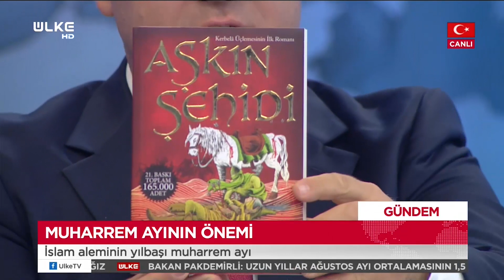Gündem - Ahmet Turgut | 24 Ağustos 2020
Gazeteci Mustafa Yıldız’ın sunumuyla ekrana gelen Gündem programının bu bölümdeki konuğu Yazar Ahmet Turgut oldu. Programda Muharrem ayının önemi konuşuldu.